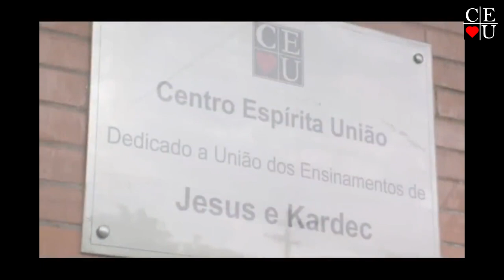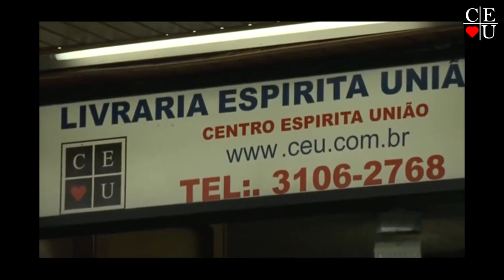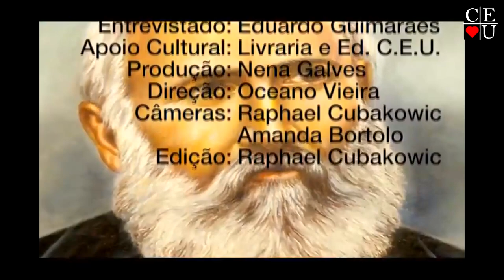A prece, com Nena Galves entrevista Eduardo Guimarães no Vida Além da Vida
Palestrante: Nena Galves, Eduardo Guimarães

Data da gravação: 23/03/2016
Tempo:  25:26